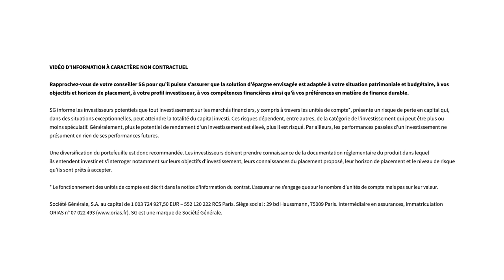Gestion déléguée : un pilote aux commandes de votre épargne | Le 5' des Experts – SG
Si vous n'avez pas le temps ni l’envie de vous consacrer à la gestion de votre épargne, déléguez-en la gestion à un professionnel. Notre experte Alexandra répond à vos questions.

CHAPITRAGE

00:36 Pourquoi déléguer la gestion de mon épargne plutôt que de le faire moi-même ?
01:01 Ce service est-il ouvert à tous ?
01:42 Comment ça fonctionne ?
02:26 Est-ce que je peux perdre de l'argent ?
02:54 Mon argent reste-t-il disponible ?
03:27 Peut-on changer de stratégie en cours de route ?
03:53 Ce service est-il payant ?
04:11 Puis-je conserver la gestion d'une partie de mon épargne ?
04:33 Conclusion